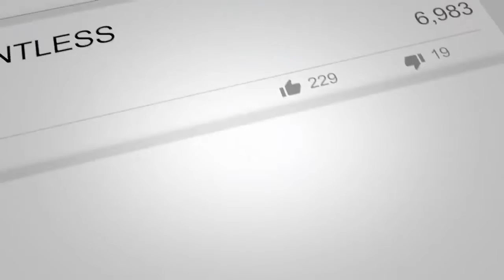How To Grow with 0 Views and 0 Subscribers Must watch when starting a YouTube Channel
Revealing Secrets: Learn How I Earn 30 Daily Online. Simplest Method:

I want to teach you how to make money online making money online is simple but it does take work if you wanna work from home then you need discipline because without it you won't make money most people that have work from home jobs or make money online have learned that consistency is the #1 key to make money online or with anything if you stay consistent long enough you will make money for a life time and that s what I want to teach you that you can make money online fast if you do what needs to be done.

how to make money watching videos online
how to start YouTube Channel
how to groe views and subscribes from youtube